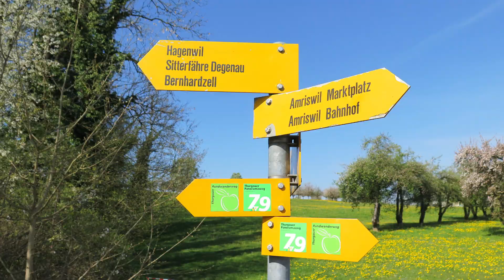Auf dem Thurgauer Panoramaweg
Eine erholsame Wanderung in der Nordostschweiz, vorbei an noch blühenden Obstbäumen, mit einer kleinen Personenfähre über den Fluss Sitter und vorbei an kleinen Weihern. Die Wanderung führt von Amriswil nach Bischofszell. 17 Kilometer, knapp 5 Stunden, 430 Höhenmeter.